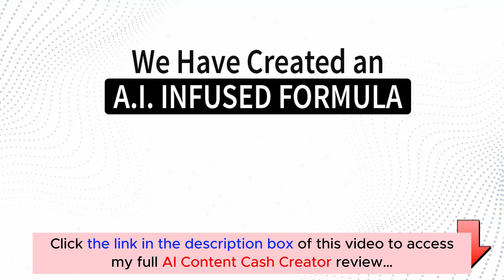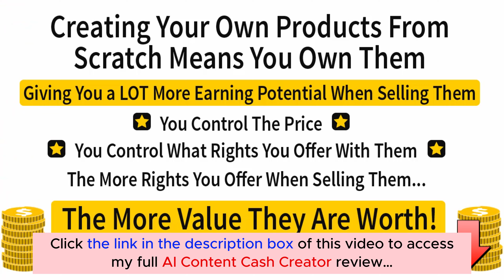AI Content Cash Creator review with App Demo: Is this what you are searching for?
👉  Click here to check the AI Content Cash Creator:
👉  Don't miss my full AI Content Cash Creator review, I added a lot of valuable bonus packages at the end:
What is the AI Content Cash Creator?

AI Content Cash Creator is an innovative system that is based on Super High Quality, unique content that is really smoking hot, our innovative point-and-click page builder to add super simplicity to the packages, and a top-level marketing campaign to sell it… and… THE WHITELABEL RIGHTS TO THE CONTENT YOU CREATE.
For all details, please click the link above to check my full AI Content Cash Creator review.
Thanks again!